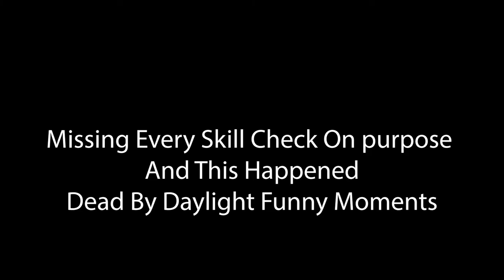Missing Every Skill Check On purpose And This Happened Dead By Daylight Funny Moments